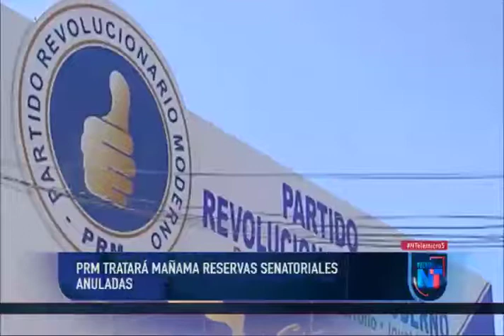PRM tratará mañana reservas senatoriales anuladas por el TSE